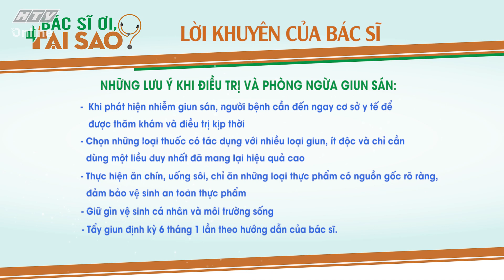BÁC SĨ ƠI TẠI SAO 2021 | Điều trị và phòng ngừa giun sán | #16 FULL | 11/9/2021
"Bác sĩ ơi tại sao" phát sóng 16g30, thứ bảy hàng tuần trên kênh HTV7.

“Bác sĩ ơi tại sao” là nơi để bàn luận, chia sẻ kiến thức về những căn bệnh thường gặp, được thể hiện dưới những tiểu phẩm hài hước và giàu ý nghĩa, cùng sự góp mặt của rất nhiều các nghệ sĩ: Việt Hương, Hồng Vân, Công Ninh, Phương Dung, Thu Trang, Phi Phụng, Lê Bình, Hồ Bích Trâm, Tuyền Mập. Phương Bình...
Sau mỗi tiểu phẩm quanh những chủ đề về sức khỏe, sẽ có các nhận định và lời khuyên từ bác sĩ có chuyên môn liên quan như: TS. BS Ngô Minh Vinh, giảng viên trường Đại học Y khoa Phạm Ngọc Thạch, BS. CK2 Lý Bá Tước, bệnh viện Y học Cổ truyền TP.HCM, bác sĩ CK 2 Huỳnh Thị Chiêu Oanh, trưởng khoa Hô hấp – Bệnh viện Nhân Dân 115 TP.HCM, Bác sĩ CK I Mai Thị Phượng, chuyên khoa Cấp cứu – Bệnh viện Phạm Ngọc Thạch TP.HCM...

Cú pháp tìm nhanh chính xác: ""HTV BSOTS"" hoặc ""HTV BSOTS Tap XYZ"".
HTV BÁC SĨ ƠI TẠI SAO 2021 | HTV BSOTS #16 FULL | 11/9/2021